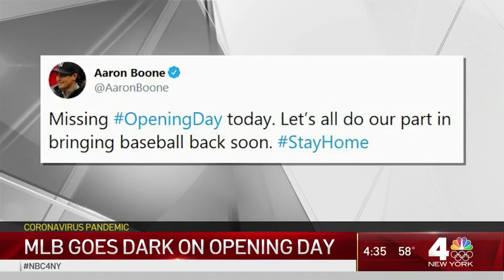What Opening Day Looks Like Without Baseball | NBC New York Coronavirus Coverage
It’s opening day – only there were no fans in the stands, no skippers in the dugouts and no ump to yell out “play ball!” Bruce Beck reports on how the coronavirus affected the start of the MLB season.